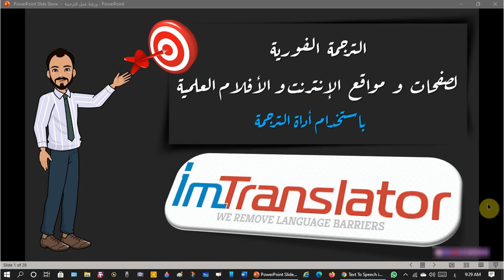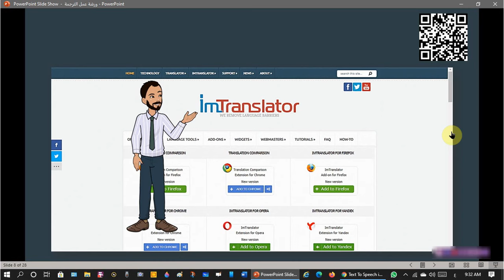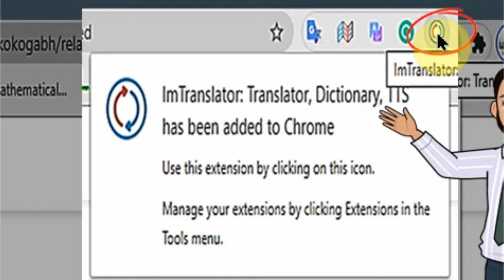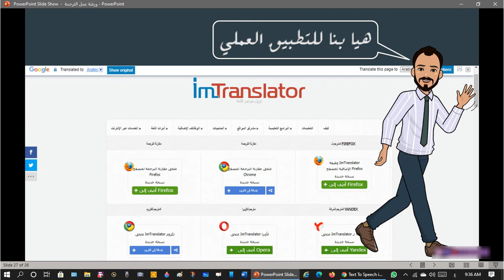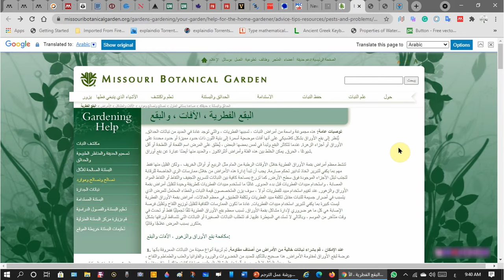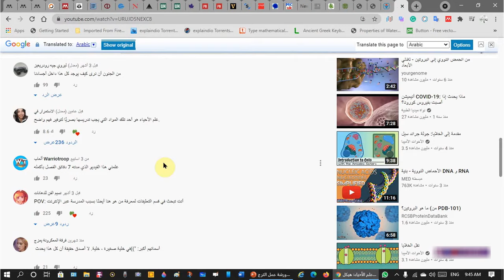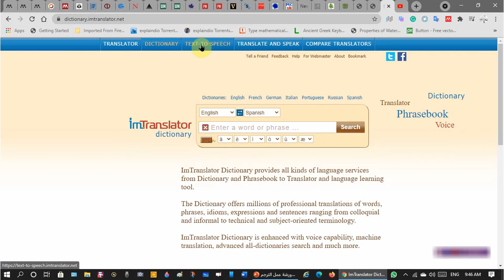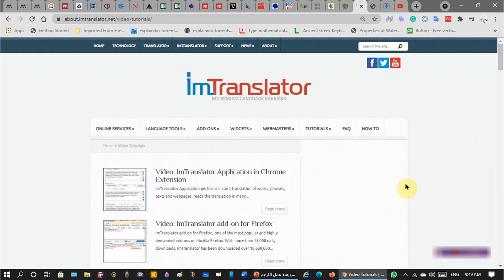ترجمة فورية لصفحات و مواقع الإنترنت و أفلام اليويتيوب (ImTranslator)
الروابط أسفل الفيديو
ImTranslator:

00:01 مقدمة
03:14 add to chrome
04:03 ImTranslator settings
07:21 Translate webpage
08:08 Translate youtube video
12:12 Text to Speech